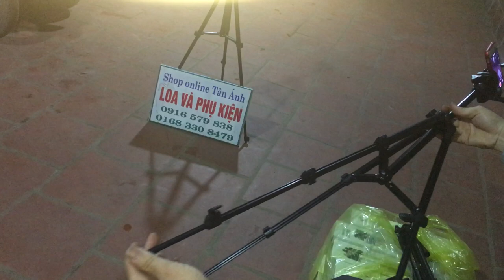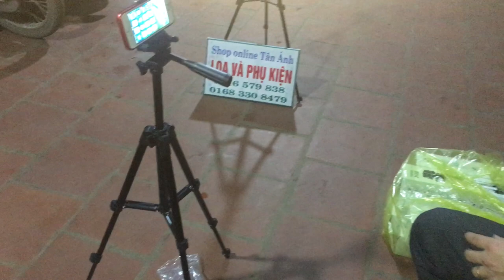TRIPOD GIÁ ĐỠ ĐIỆN THOẠI MÀU ĐEN TÍNH NGỤY TRANG CAO CHO ANH EM QUAY CLIP 0916579838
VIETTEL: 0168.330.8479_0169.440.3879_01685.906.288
GIÁ ĐỠ ĐIỆN THOẠI, TRIPOD QUAY PHIM MÀU ĐEN TÍNH NGỤY TRANG CAO CHO ANH EM SĂN BẪY